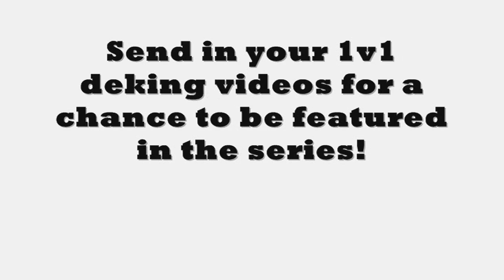The Vault: Sereis of Lost Dekes Episode 1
Hey, it's Negitive Zer0 and i'm back with  new series called The Vault.This is a series of 1v1 dekes the are just sick and that you don't see anymore. Send in your videos and you'll probally be feutred in a episode!